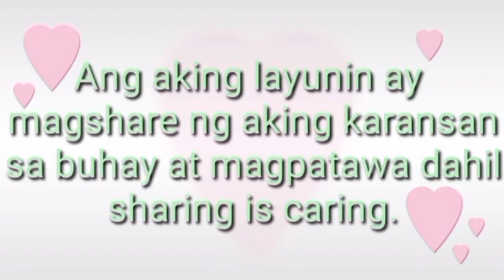UNBOXING BABY CRIB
Kahit wala pako pera ginrab ko na ang opportunity na mbili ang crib na yo kc nkasale sya. Sal halalgng 2000 may baby crib kna. Ginmit ko dito ang shopee pay ko.